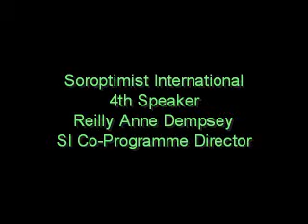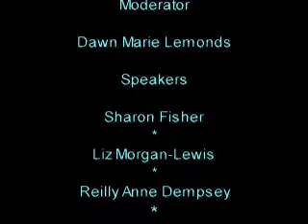CSW 55 Soroptimist International & WAGGGS Parallel Event Part 4.wmv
The 55th Commission on the Status of Women was held at the United Nation in New York from February 22nd through March 4th 2011
Soroptimist International   World Association of Girl Guides and Girl Scouts present
Parallet event at Church Center at UN on February 22nd 2011
"Formal and Non Formal Education for Women and Girls: A life Course Approach"
Reilly Anne Dempsey Soroptimist International Co-Programme Director
Video recoding, Editing By Yoko Komori Olson Soroptimist International Representative to the United Nations in New York